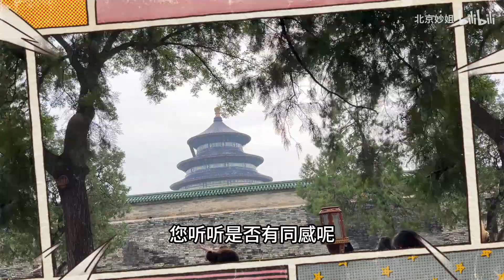古人总结2个什么字？北京天坛马哥实例说百年老店，商家怎么了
古人总结2个什么字？北京天坛马哥实例说百年老年，商家怎么了
本频道制作的所有视频都是为了向观众传递有趣的社会时事新闻，绝对符合平台的使用政策。 大家好，这里是【北京妙姐】官方频道
土生土长北京人儿👩🏻‍🦰
喜欢旅行喝茶聊天儿🍵
 更喜欢中国传统文化💎
每日分享串北京胡同的故事💥
欢迎您来一起喝茶聊天交流♨️